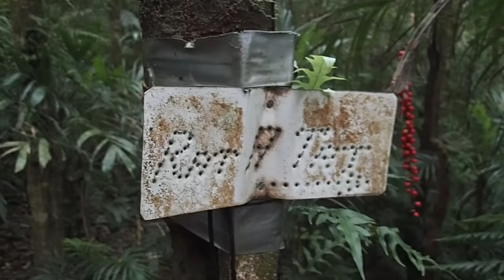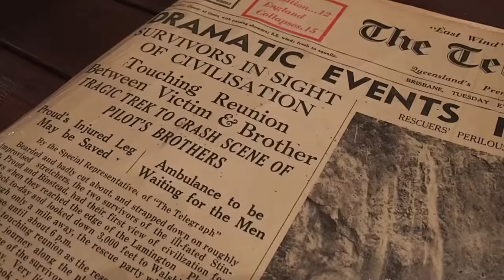Stinson Wreck Hike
The story of the crash of the Stinson aircraft in Lamington National Park (SE QLD) and the rescue 11 days later of 2 survivors is the stuff of true heroes and legends. This year was the 80th anniversary and I was able to take part in the full 37km 'Walk in Bernard's Footsteps' from O'Reilly's Rainforest Retreat, to the crash site. A wonderful experience.

Your comments help me know I’m doing a good job, so stop by and say “G'day"!

About Caro::
I grew up in Sydney, Australia in a family that never went camping or on outdoors adventures.

Therefore, it came as somewhat of a surprise to discover hiking and camping in my mid 20’s and it fast became somewhat of an obsession.

Since then, I’ve become a leader with the Sydney Bush Walkers Club, Search Manager with NSW SES Bush Search and Rescue and author of 'How to Navigate - The art of traditional map and compass navigation in an Australian context.'

The outdoors totally changed my life and I’m keen to share my knowledge and stories with others – hoping that they’ll catch the bug too! Apart from sharing tips here and on the YouTube channel, I am also a casual guide for the Duke of Edinburgh Award Scheme, encouraging young people aged 14-17 years old to fall in love with wild places.
You can also find me as a regular contributor for Great Walks Magazines, live on radio ABC702 Weekends with Simon Marnie and appearing as a speaker and workshop host at events such as Bushwalking Australia Conferences, ProBlogger, ORIC (Outdoor Recreation Industry) Conference, SheWentWild and Women’s Adventure Summit.